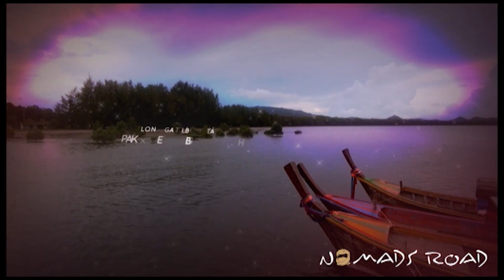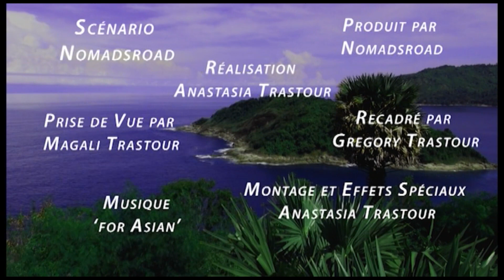Extrait sur la Thaïlande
Voici un extrait du film sur la Thaïlande, qui vous sera proposé mercredi prochain à 18h30, suivi comme d'habitude par le live pendant lequel, nous répondrons à vos questions.
N'oubliez pas de réserver votre début de soirée pour découvrir ou redécouvrir les beautés de la Thailande. Nous vous attendons nombreux